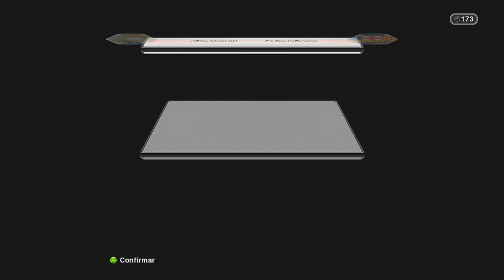Pes 2014 - Barcelona Vs Real Madrid Mejores Jugadas - Partido de Ranking Online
les dejo las mejores jugadas de un partido que jugue online por el ranking, como muchos de sus comentarios en el video anterior pregunte cual es el mejor equipo del pes 2014 y muchos dijeron que es el Barcelona pues me jugue un partido con este equipo, como cosa rara mi rival escogio el Real Madrid bueno  después de unos días de no subir vídeos, volvemos en este 2014 con mas tutoriales, partidos online, gameplays comentados y mas, para mas vídeos no olvides comentar, dejar tu me gusta y si no te has suscrito suscribete, nos vemos en la proxima